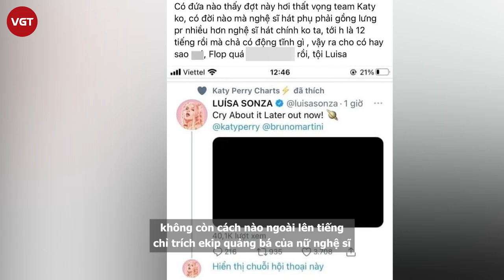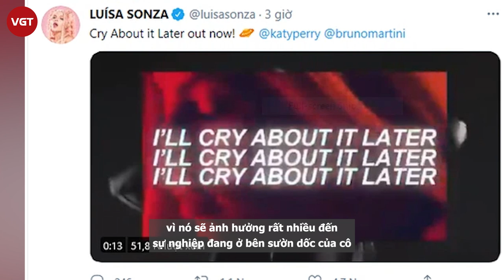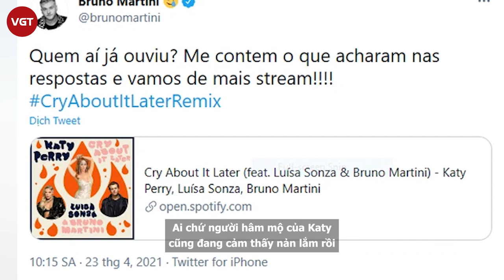Katy Perry bỏ mặc bài hát mới không thèm quảng bá, điều chưa từng xảy ra trước đó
Vừa qua, Katy Perry - nữ siêu sao nhạc Pop từng làm điên đảo thị trường âm nhạc vào những năm 2010s đã tiếp tục có những động thái quảng bá nhạc đầy rối rắm làm người hâm mộ cảm thấy khó hiểu.